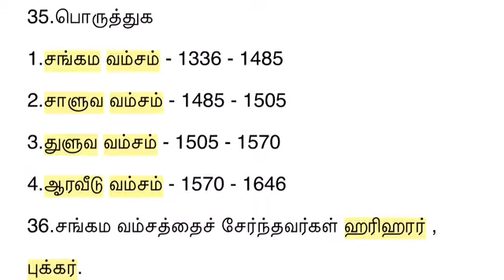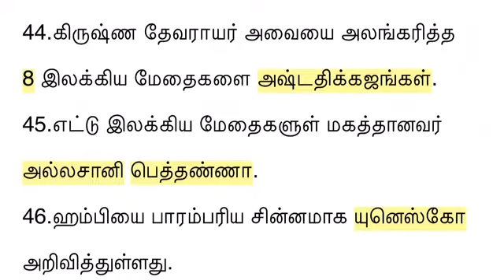TET ,TNPSC தேர்வில் இடம் பெறும் சமூகஅறிவியல் பாடங்களின் மிகவும் முக்கியமானவினா விடை